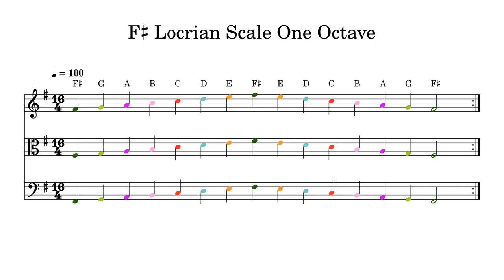F♯ F Sharp Locrian Scale One Octave at 100bpm Backing Track Color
Play or sing along. This track features double bass, cello, viola and violin playing F♯ F Sharp Locrian Scale One Octave at 100bpm. Sheet music is provided on G treble clef, C alto clef and F bass clef.